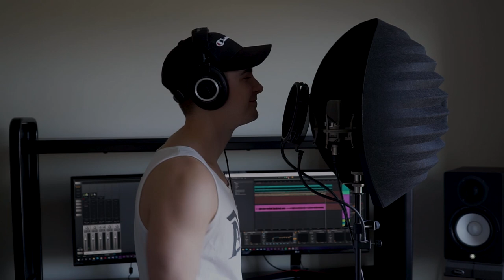Kairos - Eminem Remix Challenge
250 Rap Warz contest entry.

★ Credits ★
Produced by ~ reProd. by Instrumentally Infinite
Mixed, Mastered, and Performed by ~ Kairos
Videography ~ Kairos